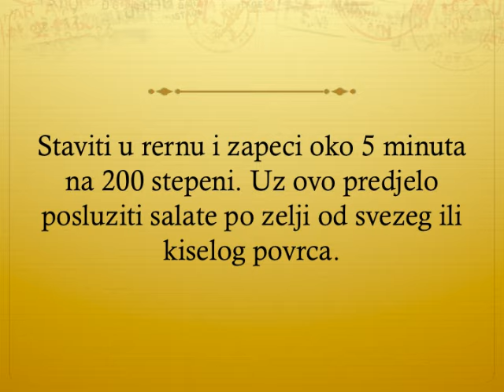Sampinjoni sa jajima Recept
recept za sampinjone sa jajima